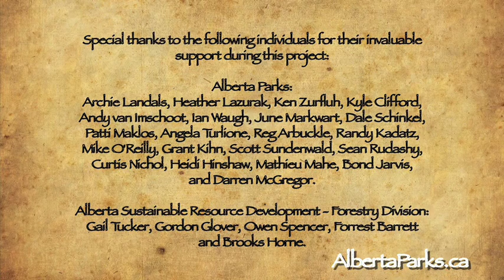Whitehorse Wildland Provincial Park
The second video of the Alberta's northern Rockies wildlands video series, a short video on Whitehorse Wildland Provincial Park.